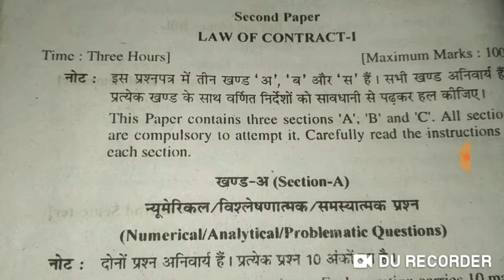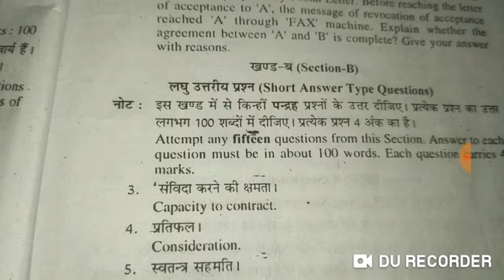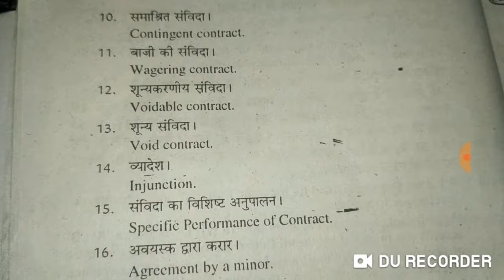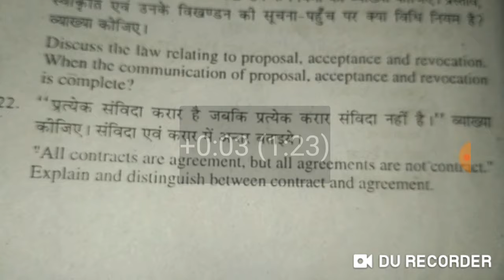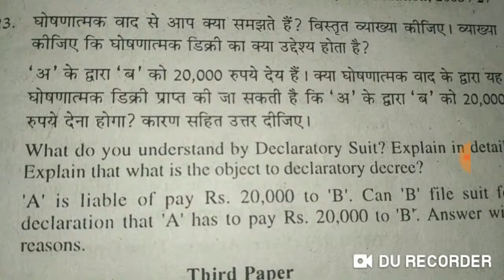Contract Law previous exam paper 2006 in hindi